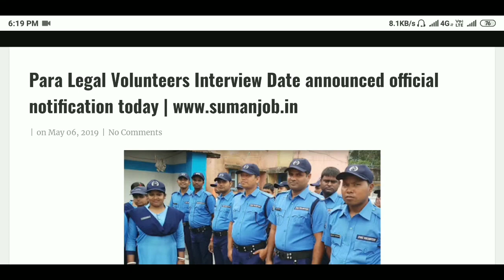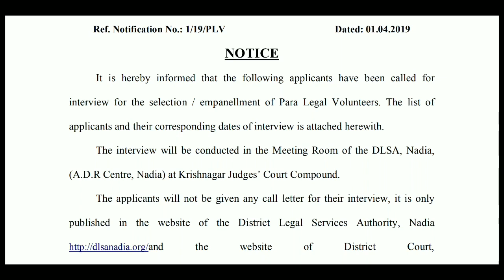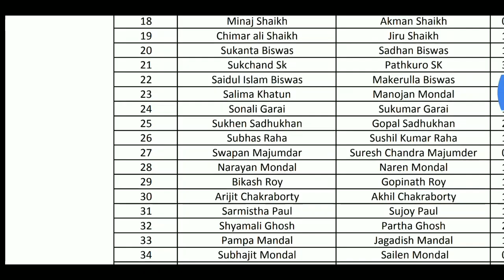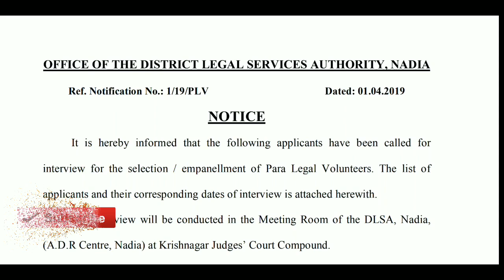বেকারদের জন্য সুখবর পরীক্ষা ছাড়াই চাকরি | 10 Para Legal Volunteer Jobs | Salary 15000/-